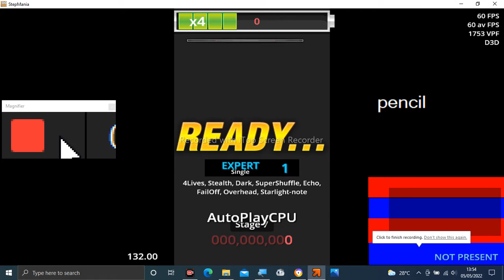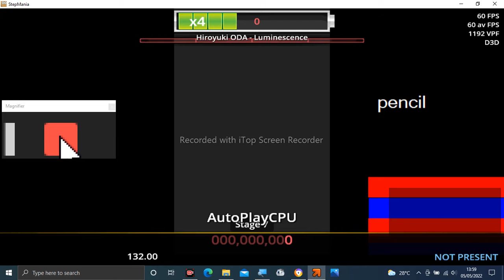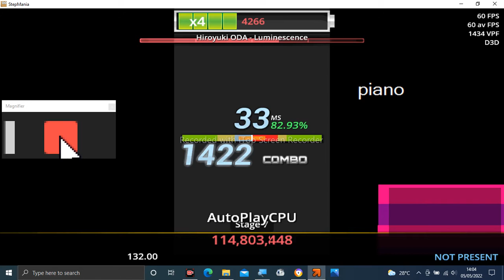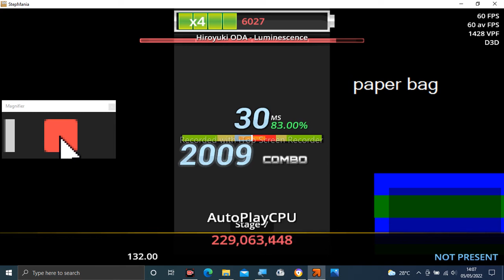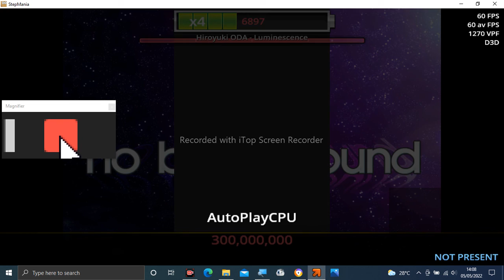Stepmania Audio - Luminescence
Tittle: Luminescence
Artist: Hiroyuki ODA
Label: Otographic Music